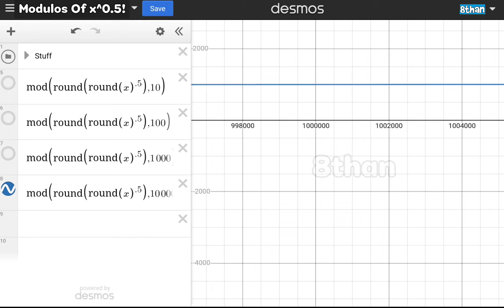Modulos Of √x aka x^0.5 In Desmos!